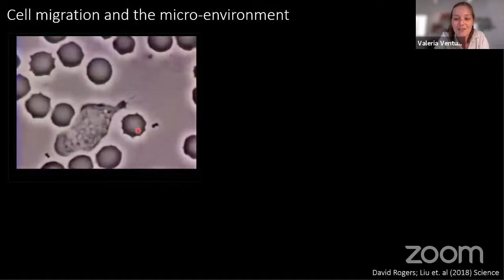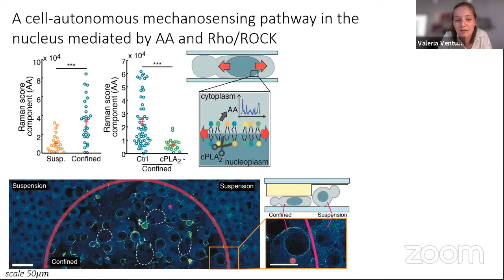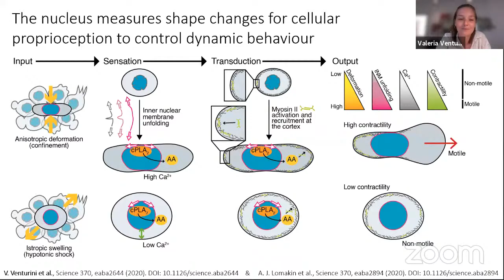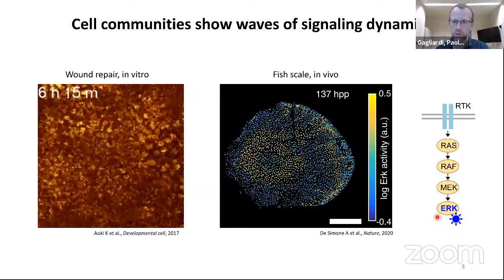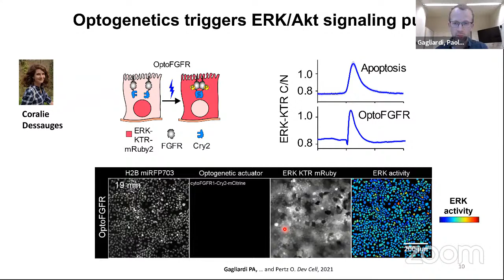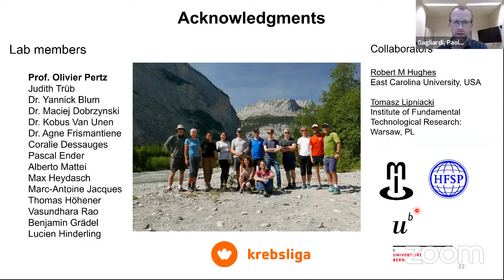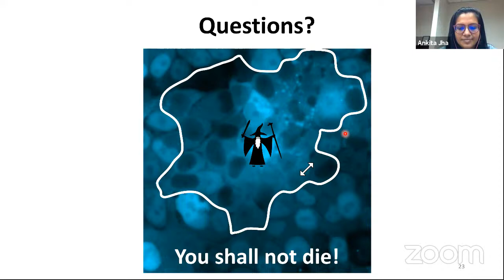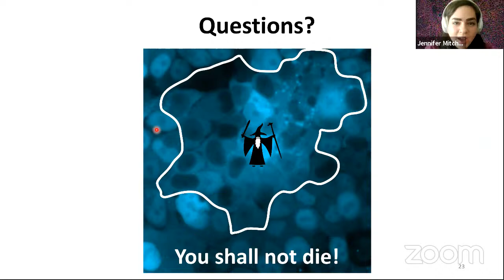Cell Migration Seminars #46: Valeria Venturini & Paolo Armando Gagliardi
Valeria Venturini from the Ruprecht and Weiser labs at the Institut de Ciències Fotòniques in Barcelona presented "The nucleus as a mechano-controller of migration plasticity."

Dr. Paolo Armando Gagliardi from the University of Bern in Switzerland presented "When information is moving in a tissue: the case of collective ERK/Akt activity waves and their role in controlling epithelial homeostasis."